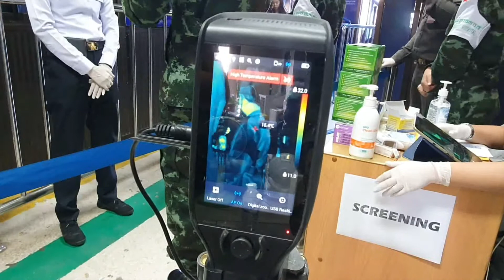เชียงราย ทบ.ส่งทีมแพทย์ คัดกรองผู้ป่วยพร้อมแจกหน้ากากอนามัย บริเวณด่านพรมแดนระหว่างประเทศ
คณะแพทย์ พยาบาล โรงพยาบาลค่ายเม็งรายมหาราช ได้ส่งชุดคัดกรองปฏิบัติงาน นำหน้ากากอนามัย และเเอลกอฮอล์ล้างมือมาแจกจ่าย และให้ความรู้กับประชาชนและนักท่องเที่ยว จำนวน 2 จุดคือ ที่ด่านพรมแดน แม่สาย – ท่าขี้เหล็ก บริเวณสะพานมิตรภาพแห่งที่ 1 และที่ด่านพรมแดนชายแดน ไทย – สปป.ลาว ที่ อ.เชียงแสน ซึ่งเป็นหน้ากากอนามัยสำหรับป้องกัน ไวรัสโคโรน่า  2019 และ ป้องกันฝุ่นละออง PM 2.5  การดำเนินการในครั้งนี้เป็นการร่วมมือระหว่างกรมแพทย์ทหารบกร่วมกับกระทรวงสาธารณสุข ซึ่งกระทรวงสาธารณสุขได้ประกาศแจ้งเตือนระดับ 3 ให้ประชาชนหลีกเลี่ยงการเดินทางไปยังพื้นที่ที่พบการระบาด   ซึ่งกองทัพบกโดยกรมแพทย์ทหารบกได้ดำเนินการตามมาตรการเฝ้าระวังและป้องกันโรค เน้นให้ความรู้และคำแนะนำกับประชาชน เพื่อจะได้ป้องกันโรคไวรัส ได้อย่างดีที่สุด
ภาพ-ข่าว ณัฐวัตร   ลาพิงค์/เชียงราย